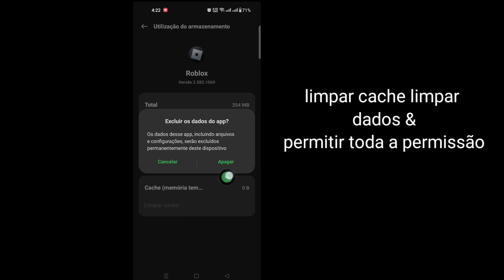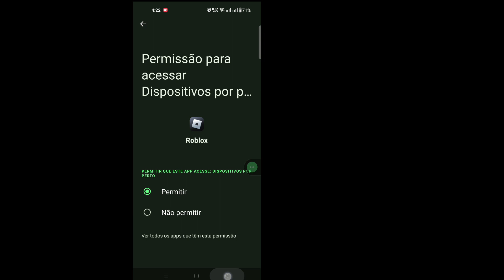Consertar Roblox não pode ser instalado na Play Store | Roblox não pode ser instalado hoje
Como consertar o Roblox não pode ser instalado na Play Store |  Roblox não pode ser instalado na Play Store hoje

 Aqui neste tutorial, mostrarei como corrigir o Roblox não pode ser instalado na Play Store. É um método muito simples e fácil. assista a este vídeo e aprenda o Roblox não pode ser instalado na Play Store abaixo sem pular.

 Roblox não pode instalar na Play Store